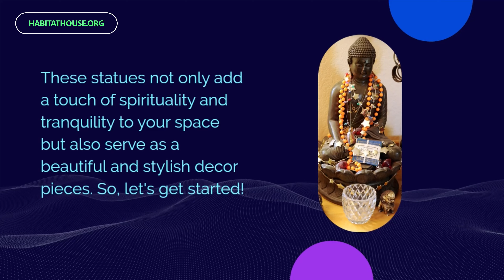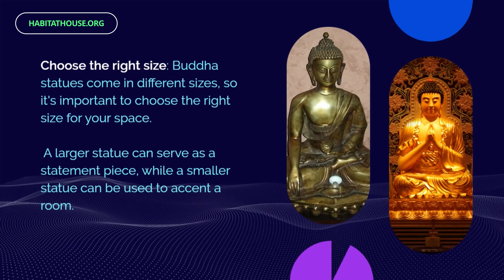Why You Need a Buddha Statue in Your Home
Welcome to The Habitat House! 🌿 In today’s video, we explore the incredible benefits of incorporating a Buddha statue into your home decor. 🏡✨

Discover how a Buddha statue can transform your living space by bringing peace, harmony, and positive energy. We’ll delve into the symbolic meanings behind Buddha poses and how they can enhance your home’s atmosphere. Whether you’re looking to create a serene meditation corner or simply add a touch of elegance, a Buddha statue can be a powerful addition to your decor.

Gadgets Used

Studio Setup ⏩⏩